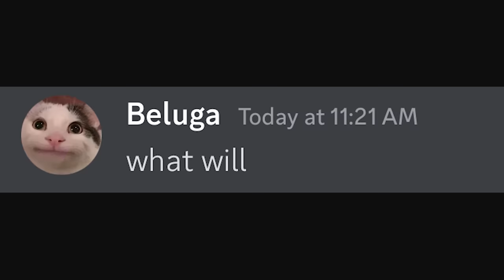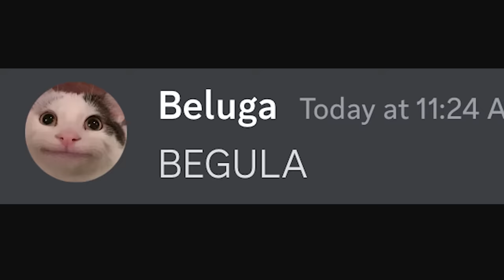How is this possible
Everything I know is a lie..